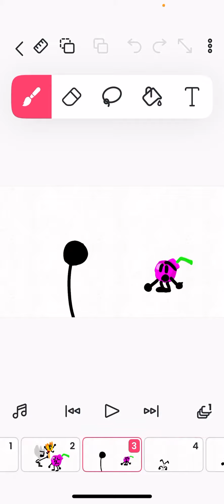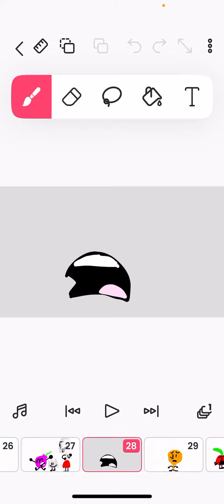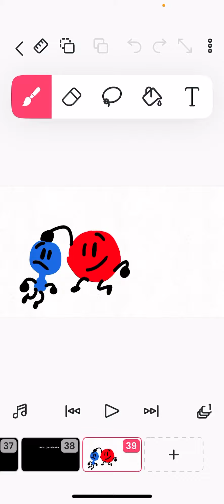tlt ep2: x marks the spot